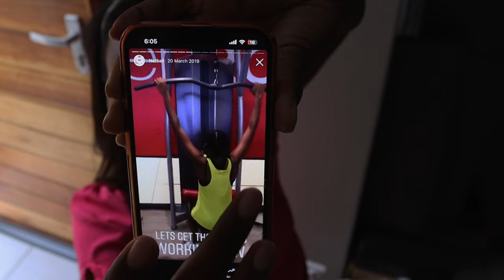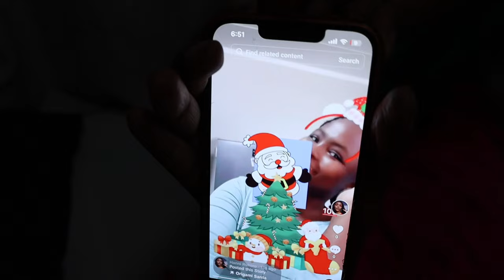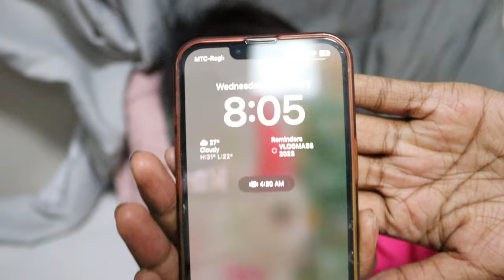Moving Out Vlog | New beginnings | Sneak Peek into My New Home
Hey Bunny!
On that new year new me energy I moved out, coke with me on my moving vlog, excited about this move and the journey am about to embark on. I hope you enjoy